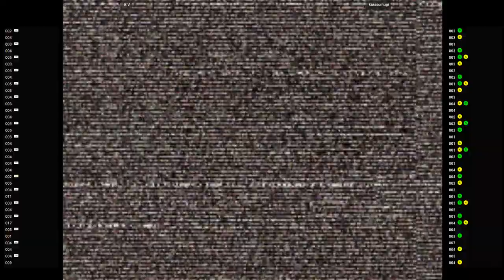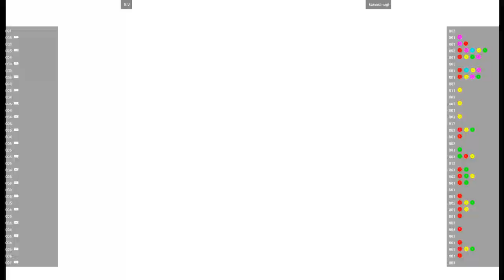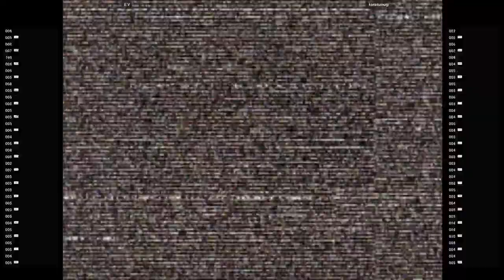CVS2 🕹 E.V VS karasumugi